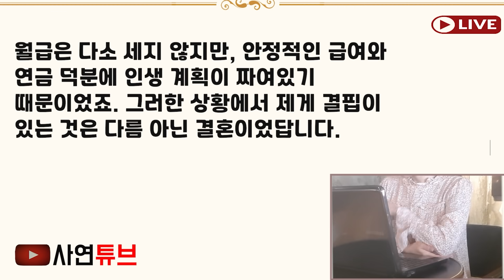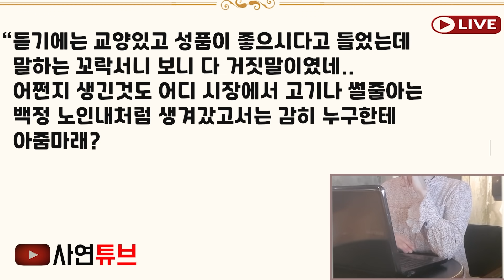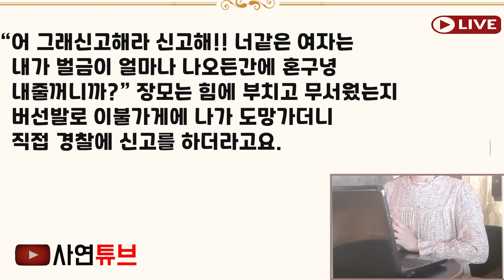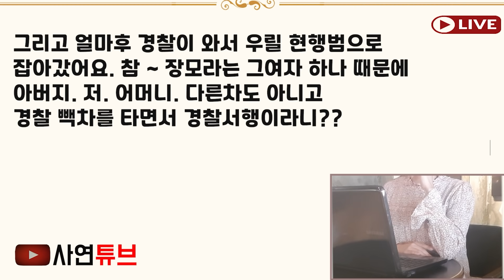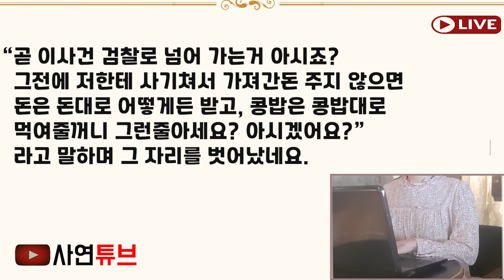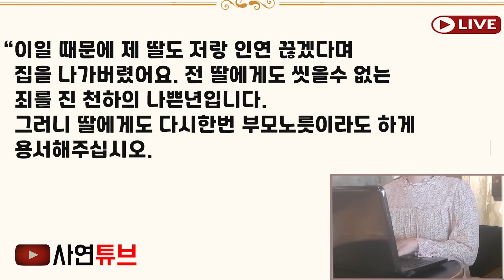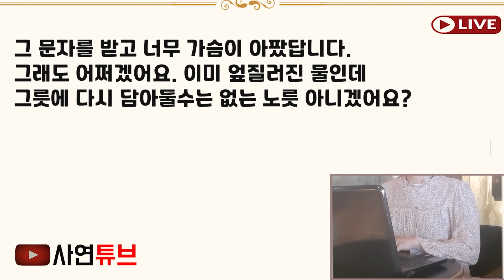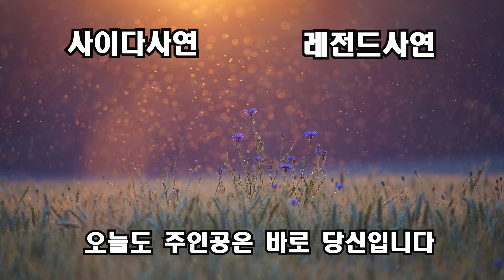실화사연- 예비 사위에게 2억을 사기친 장모..적반하장으로 배째라는 식으로 나오자 예비사위가 극양처방을 해버리는데 [신청사연][사이다썰][사연라디오]